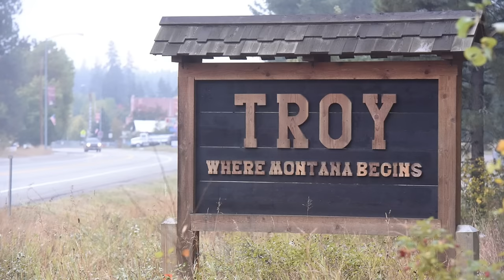DESAPARECIÓ durante 3 DIAS y vio algo PERTURBADOR en el BOSQUE que le CAMBIO LA VIDA | Ryker Webb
En el día de hoy les voy a relatar el caso de Ryker Webb, un niño que desapareció durante 3 días y reapareció con una mirada MUY ATERRADORA.